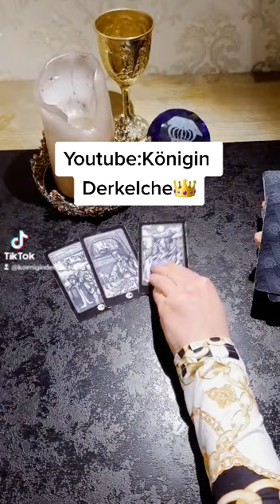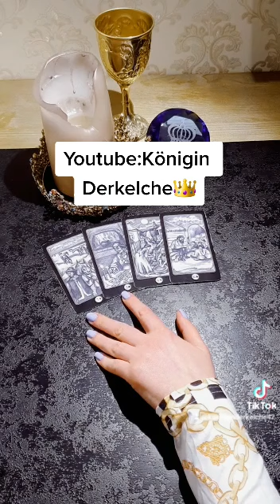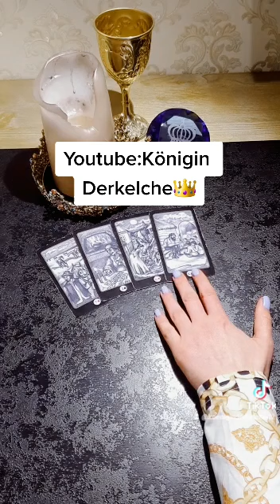Kurzblick für DICH❤️tiktok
Kanäle die ich cool finde😎

👑Postfach
1165
06556

👑Verwendete Kartendecks

Verwendete Kartendecks:
Verwendete Kartendecks: